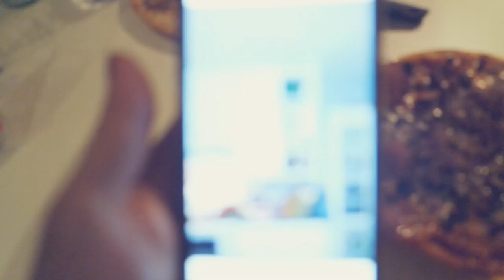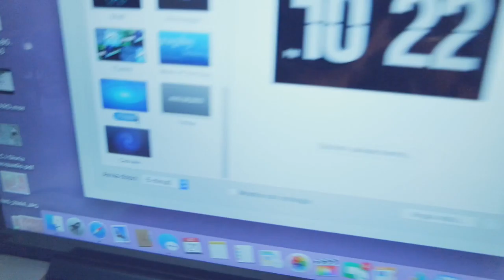ANDREA VUOLE UNA BAMBINA! PT.2 | Weekly-Vlog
Sorridete, SEMPRE!

❤GloriaFair❤